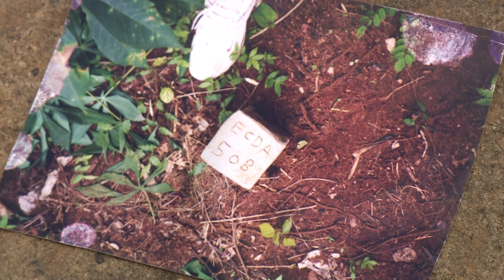ANGELIC VISITATION SERVICE PROPHECY: FAVOR IS COMING!